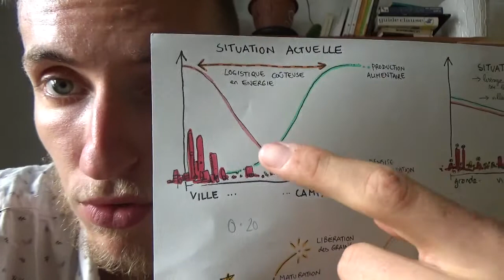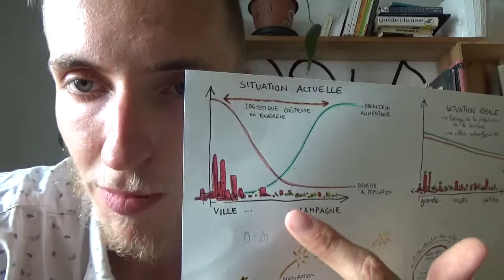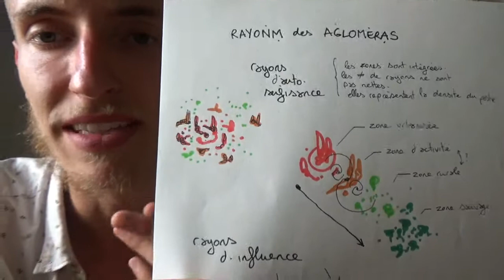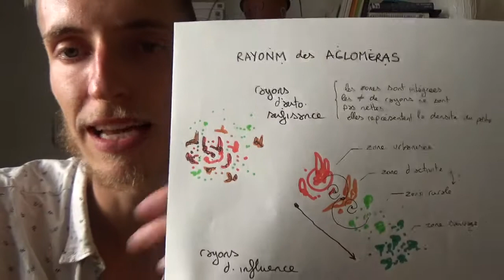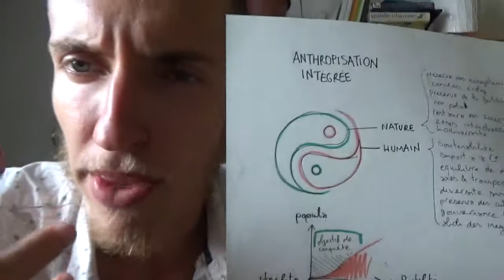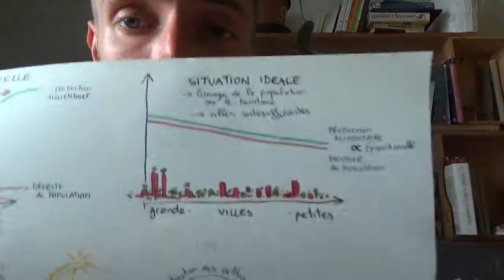un plan pour l'humanité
salut, et bienvenue dans mon plan en deux étapes et six sous étapes

I. équilibrer la densité de population sur le territoire

I.1 préparer les campagnes l'été
I.2 exode urbaine
I.3 recyclage des villes (en axes)

II. conquérir l'inerte

II.1 installer des communautés pionnières
II.2 fertiliser le stérile
II.3 partir dans l'espace